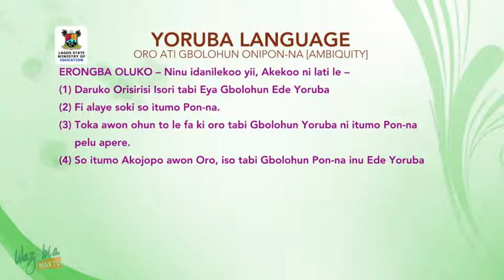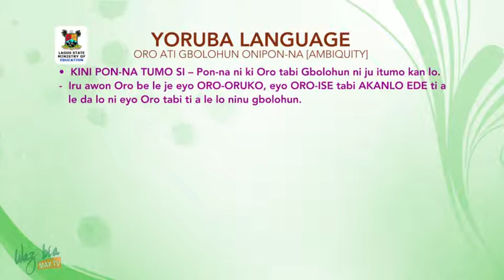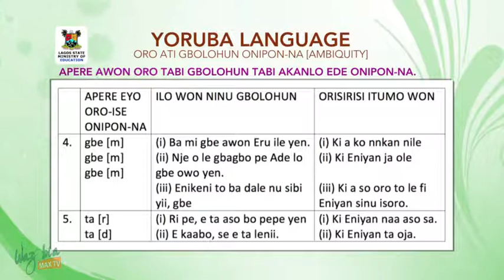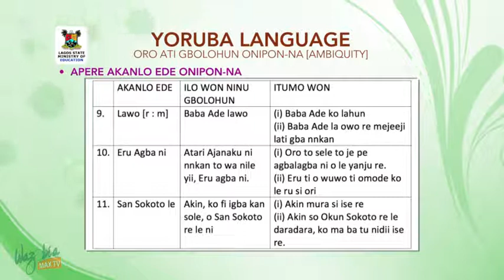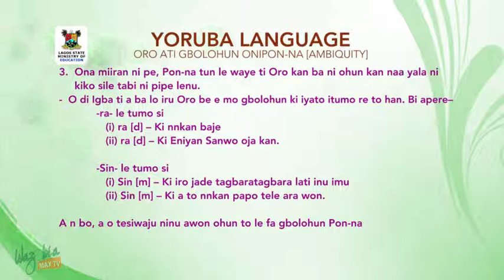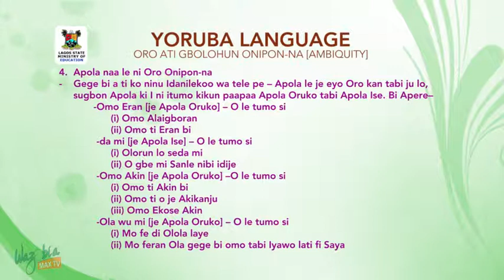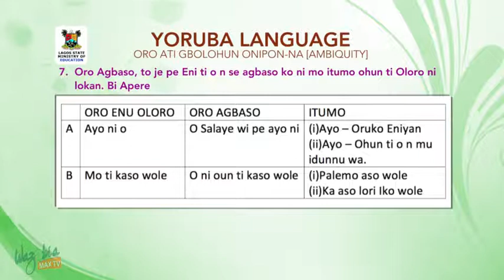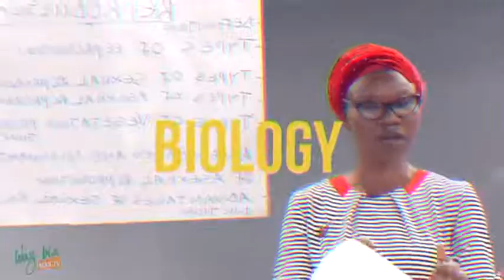SS3 TV LESSONS YORUBA LANGUAGE: ORO ATI GBOLOHUN ONIPON NA (AMBIQUITY)